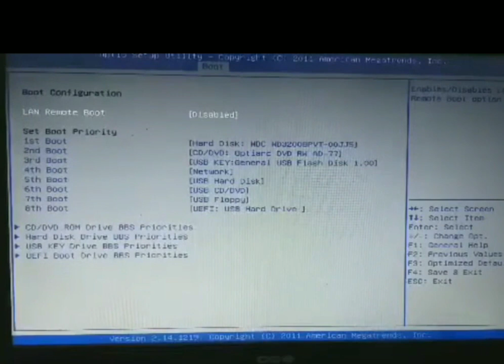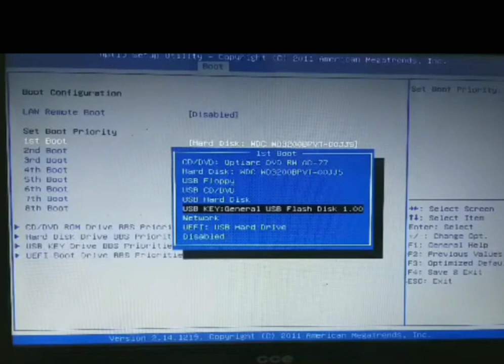Como configurar o boot setup do Notebook CCE X 305